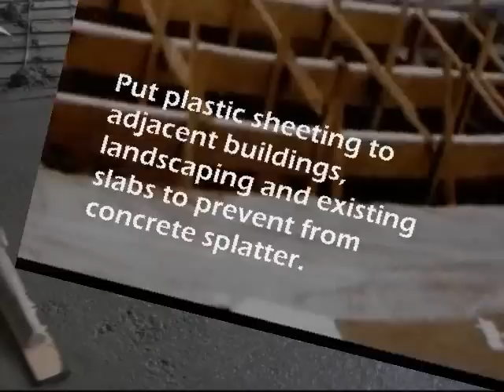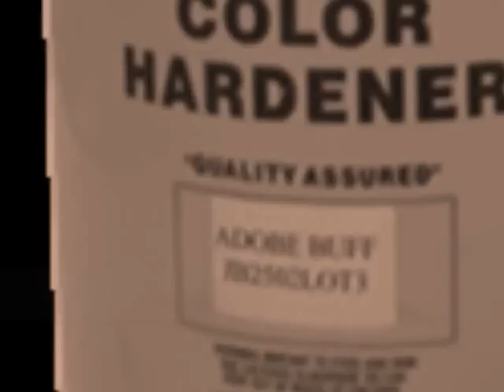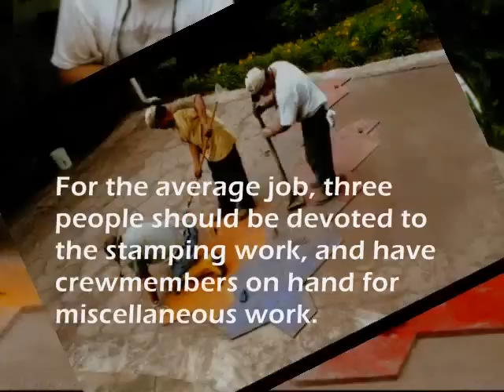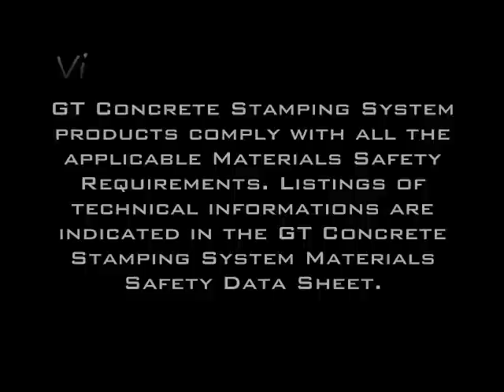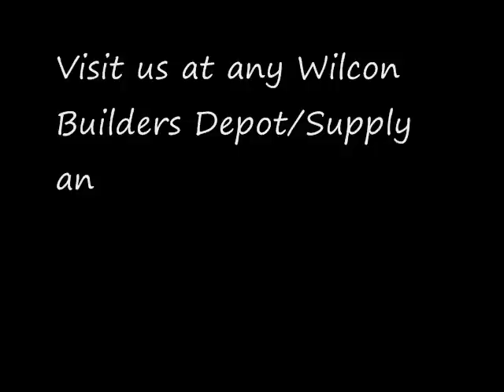GT Concrete Stamping Instalation